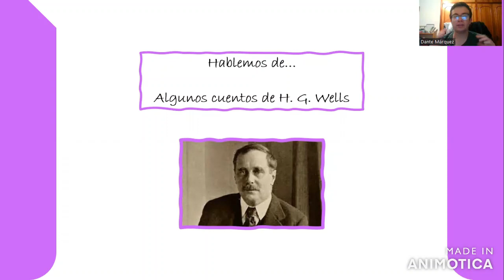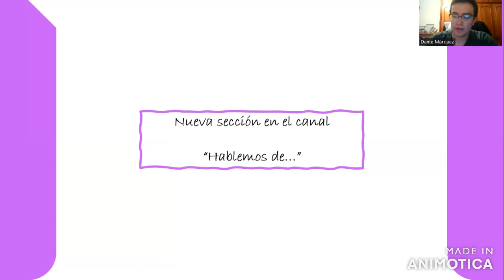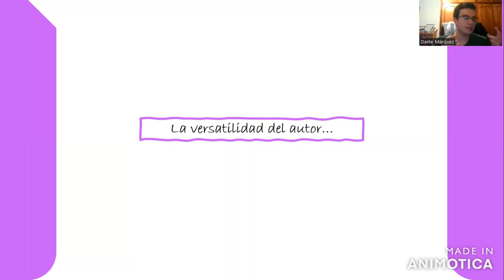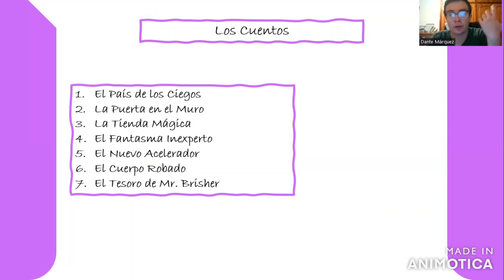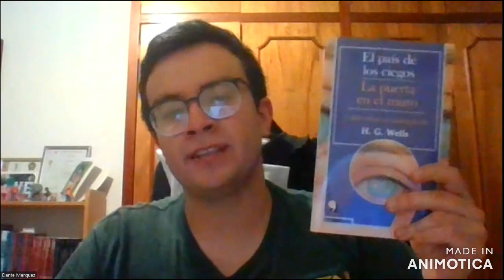Hablemos de... Los Cuentos de H.G. Wells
Aloh, D-Letras y Más!, se inaugura esta nueva sección del canal en donde hablaremos de diversos tópicos de narrativa y literatura, y demás cosas.
Esta vez les traigo un vídeo en donde hablaremos de los cuentos del escritor H. G. Wells.

Muchas gracias por su apoyo, muy pronto se vendrán más vídeos.